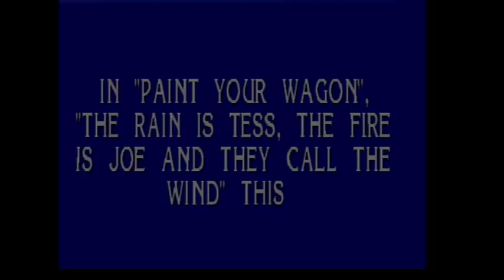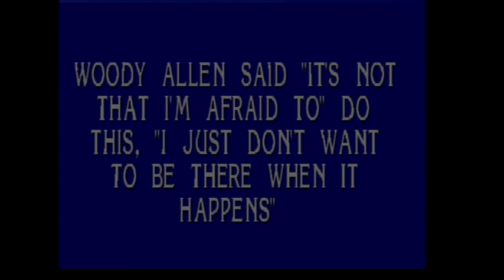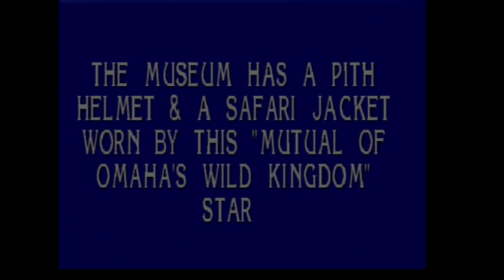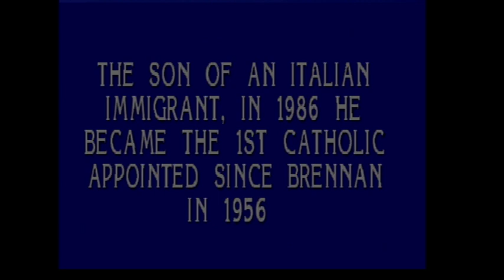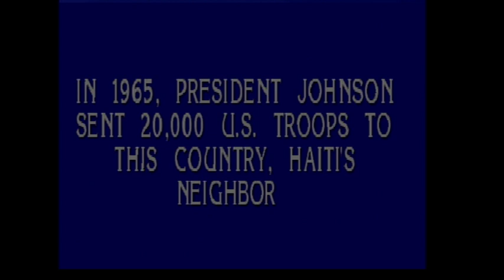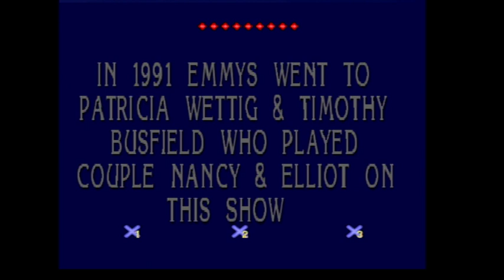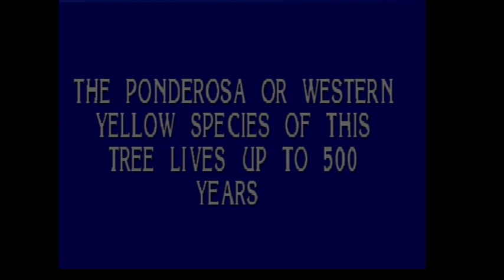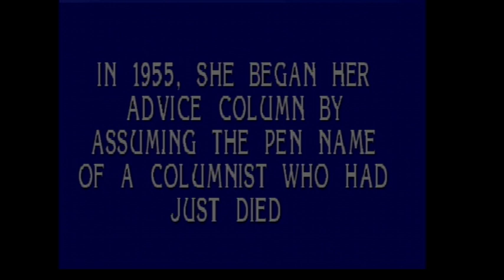2019 Birthday Special for Alex Paras (Bonus Segment #9)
Here is the next Bonus Segment, in which it is now time to play Jeopardy! for the PlayStation. How will I do? Watch to find out, and Bonus Segment #10 will be up next.